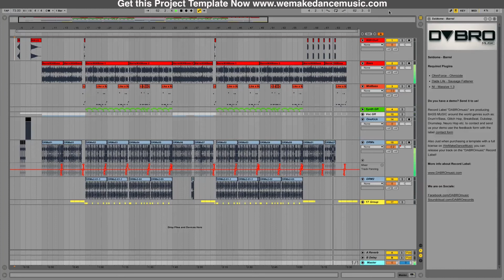ABLETON DUBSTEP TEMPLATES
Description:
The Audio Bar presents 'Being Alive', a new Future Bass Template. Inspired by Flume, Hudson Mohawke, The Chainsmokers and many more! Learn how all the elements are mixed and special sidechaining techniques essential to the creation and movement of the Future Bass style. Dissecting project files is one of the best ways to learn music production for beginners, and for advanced users one of the best ways to pick up a few new tricks. This project teaches in depth: sound layering, sidechain automation, mixing & mastering, and more. Once you have studied the elements in this project, you can then delete and tweak the elements and create a new fresh track. This project includes all the MIDIs, one shots, loops, presets; we are sure you will make good use of it. As a bonus, we also included a producer's handbook with exclusive production tips behind this project. 🚀 Sell your templates and sounds